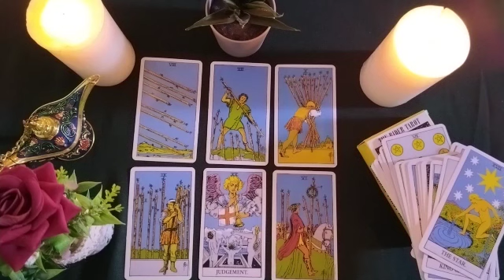SAGITTARIUS🥶He miss me? 🦋